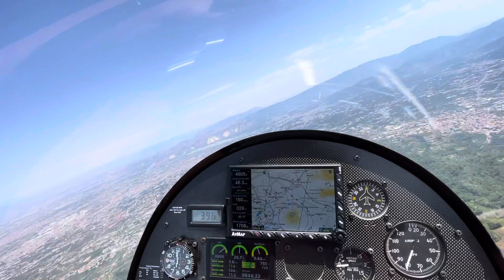Giro in Giro 2021